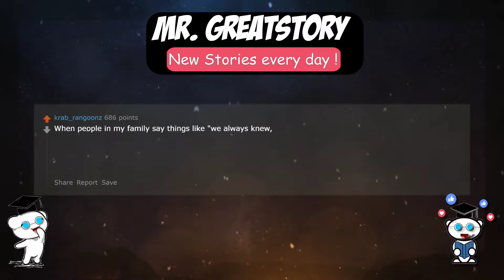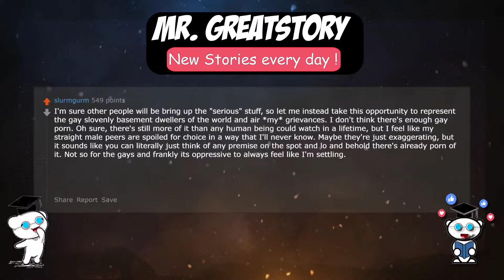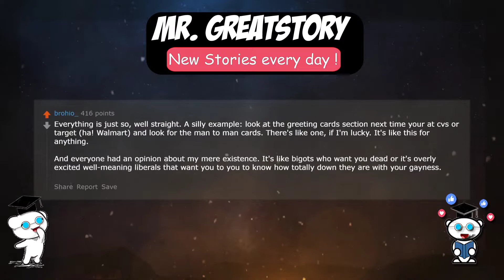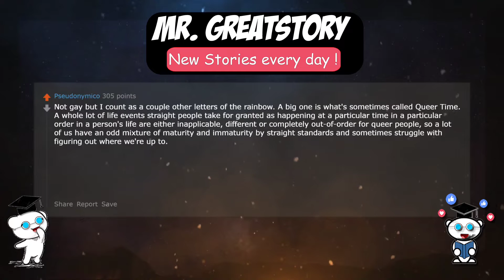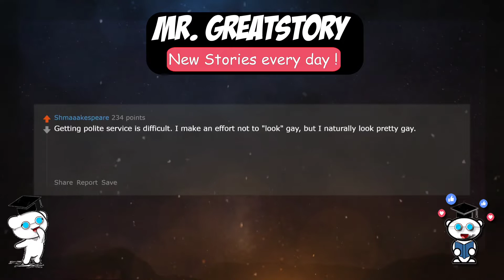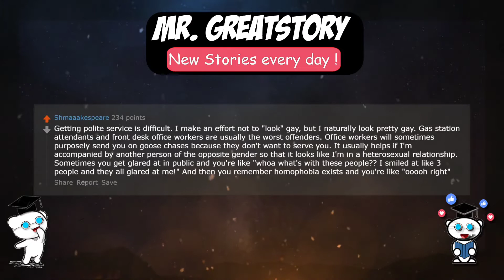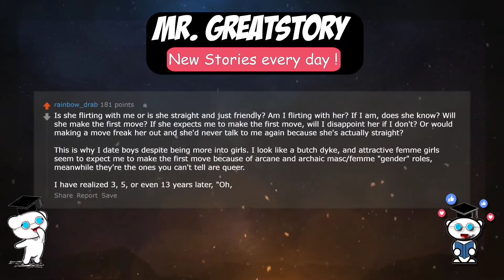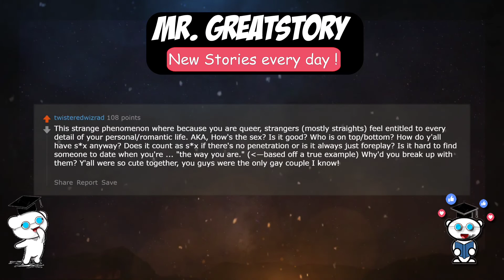Shocking things that gay people of Reddit have to deal with PART 2 (Reddit gay stories)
Shocking things that gay people of Reddit have to deal with PART 2 (Reddit gay stories| gay people of Reddit | Reddit gay | Reddit lesbian)

Today's ask Reddit stories it's about more shocking things that gays and lesbians have to deal with every day and straight people would not even imagine. This is part 2 of Reddit gay lesbian stories and will be full of shocking facts.

This is a r/askreddit gay story from a Reddit top post and I hope you enjoy it!

We value your privacy! If you want to have your story published you can post it in the comments. Be sure to check original authors and support them.
r/AskReddit is the place to ask and answer thought-provoking questions.

Other Suggested Mr. Greatstory Videos For You:
1.Straight persons would never guess the shocking things that gay people have to deal with Reddit gay (part1)

Why is Mr. GreatStory different or unique?

I am Mr. GreatStory. I make AskReddit videos from the best post on Reddit to bring you daily Reddit stories like no others.
I only post unique ask Reddit stories.
Because a great story needs to be told, I cover more topics, not just: funny, lawyers, teachers, or doctors.
I'm using the best paid TTS voices there is in order for you to enjoy clearly without interruptions the essence of the stories.
I only deal with Unique and Real Topics AskReddit related. It can be Scary AskReddit, Creepy AskReddit, Ghosts, NoSleep Stories, Bedtime Stories, Paranormal Stories, AskReddit Funny, and more.
Feel free to send me stories, news events, or any strange findings from the internet, and hopefully, it could be included in a video!

Thanks!